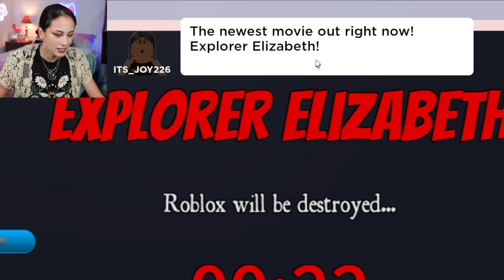DIT IS HET EINDE VAN ROBLOX! - ELIZABETH DE HACKER (Story) || Let's Play Wednesday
Elizabeth de hacker neemt heel Roblox over en zal iedereen van de game verbannen als we haar niet heel snel verslaan! Gelukkig kom ik iedereen REDDEN! En ... iedereen kan mij vertrouwen want... ik ben heel goed in roblox. toch. ?